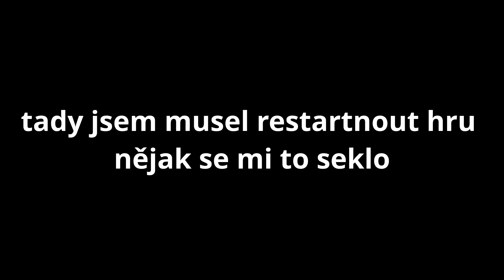FS19 mensi ukazka curseplay a dělání balíků Timelaps Ellerbach#2